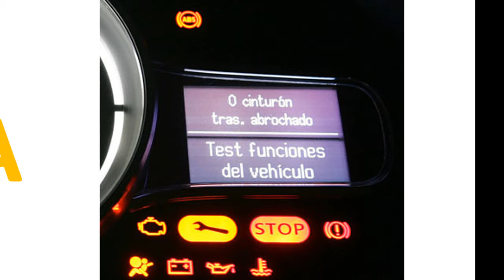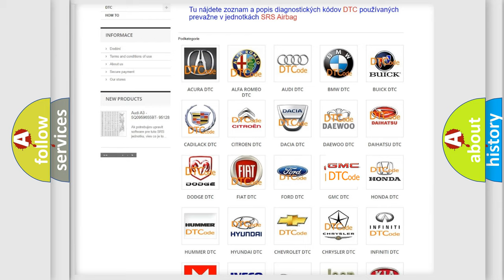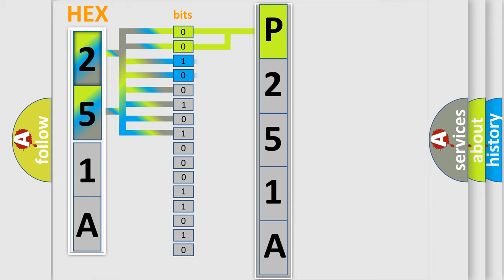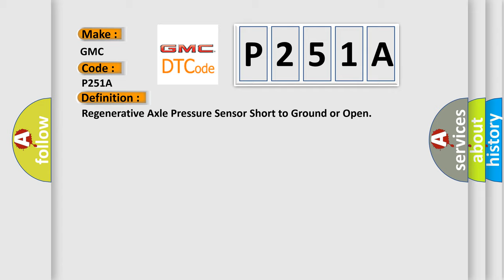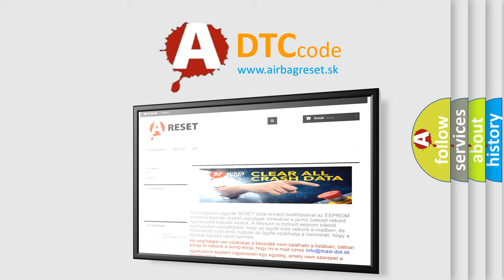DTC GMC P251A Short Explanation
Contents:
0:21 Basic DTC analysis according to OBD2 protocol standard.
1:48 Insight into programming
2:58 A diagnostically understandable description of the Diagnostic Trouble Code
3:05 Basic error definition

Make:
GMC
Code:
P251A
Definition:
Regenerative Axle Pressure Sensor Short to Ground or Open
Description:
Ignition ON.Ignition voltage is greater than 10 V.
Cause:
C012C 00, C128F,C12F7, C121A,C012C 11 or C128CInternal sensor failure is detected.C012C 01 or C12BAA short to battery is detected on the sensor signal circuit.C012C 06 or C12B9A short to ground or open is detected signal circuit.C012C OF or C12BBSignal is erratic and changes faster than physically allowed.